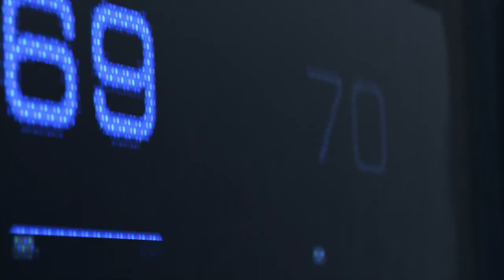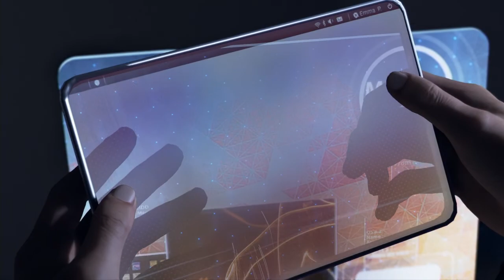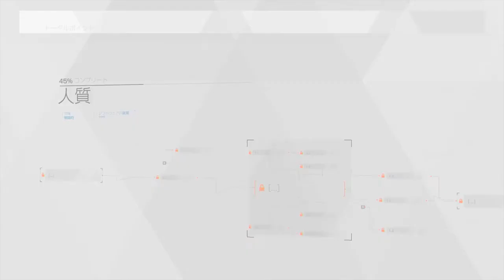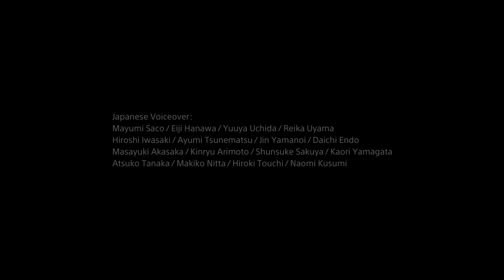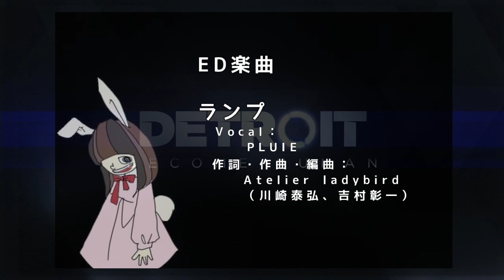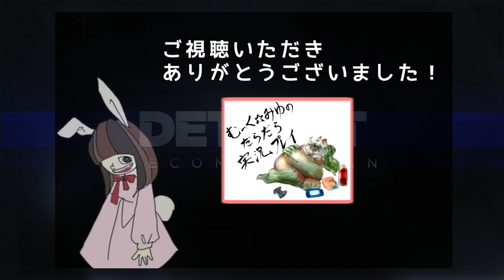交渉人アンドロイドDetroit: Become Human体験版を実況プレイ☆1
ヘビーレインやBEYOND: Two Souls等を手がけた
フランスのゲーム会社クアンティック・ドリームが開発した
最新作Detroit: Become Humanの体験版をプレイします
製品版は
2018年5月25日に発売！
もう予約済みで楽しみです～(*´∀`)♪
今回は体験版ということで短めのシナリオを体験できるみたい
早く製品版やりたいですね～

【交渉人アンドロイドDetroit: Become Human体験版を実況プレイ☆再生リスト】